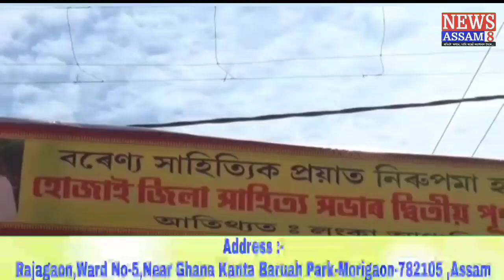লংকাৰ লংকেশ্বৰী নাট্য মন্দিৰত হোজাই জিলা সাহিত্য সভাৰ অধিবেশন অনুষ্ঠিত হয় ৷